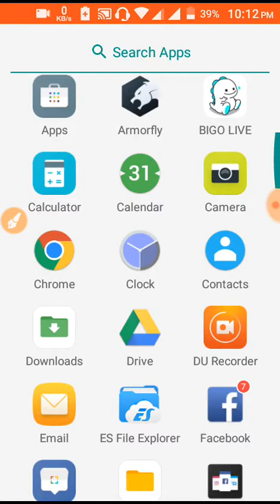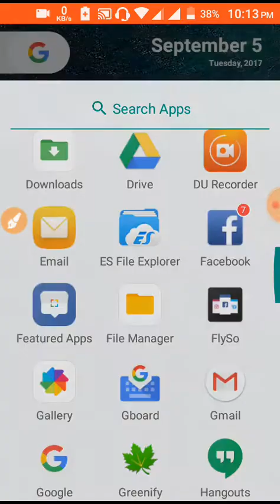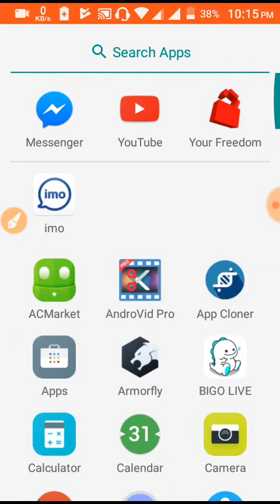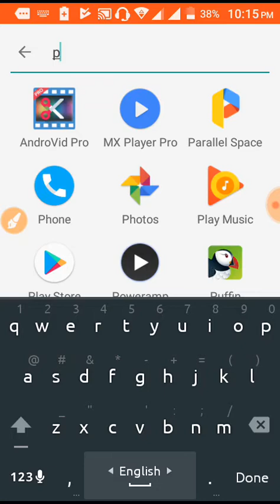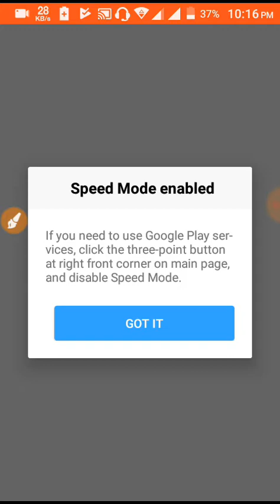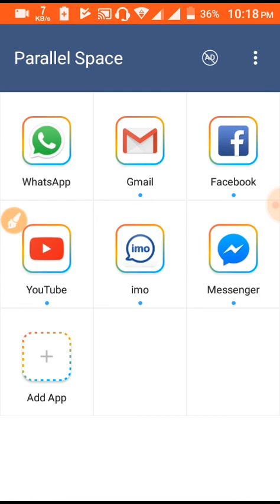how to use 2 whatsapp in one phone | 2 whatsapp in 1 android | dual whatsapp app | Android Tips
Any Android Problem Solution, Android Game Hacking Tips, Free Internet Tips, Free Calling Tips,